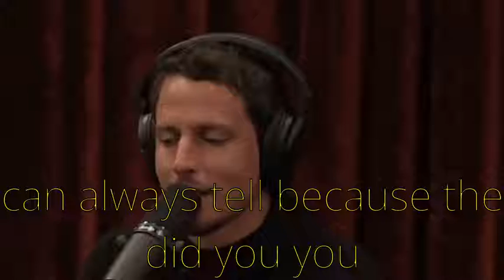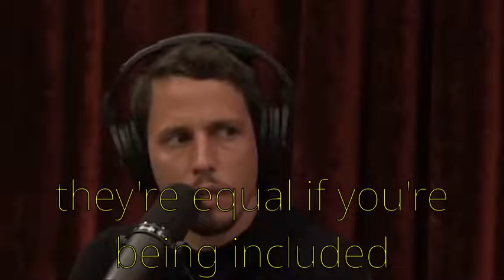Joe on Dave Chappelle Getting Tackled Onstage with subtitles